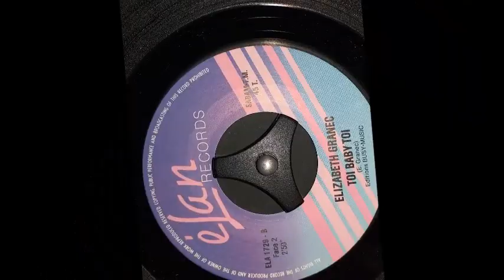Elizabeth Granec : Toi baby toi [Face B][1983]